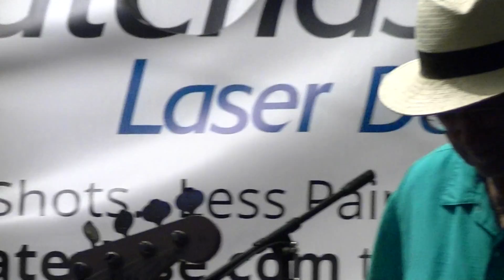Wild Adults @ OISF 2018 9 1 - 19 * * * * *